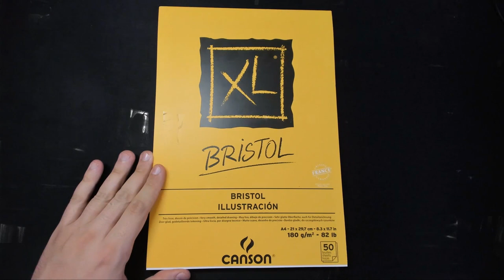REDESENHANDO o dragão mais BUGADO da minha infância - Inktober #15